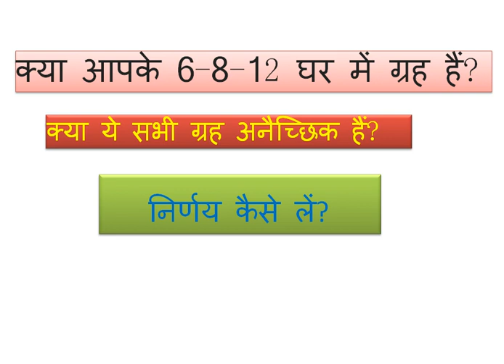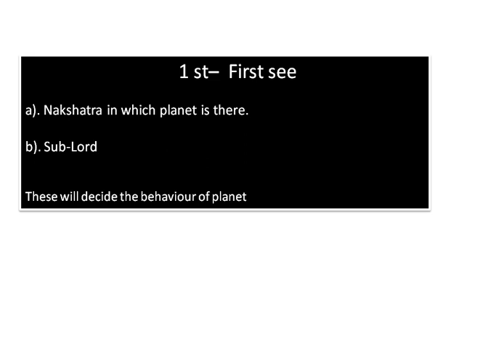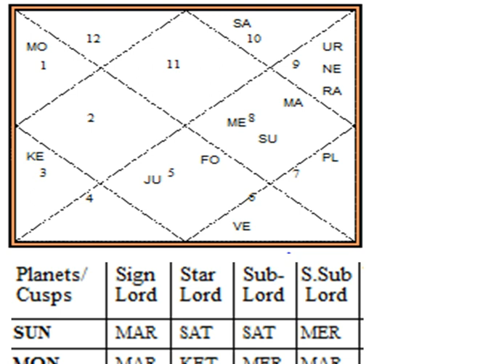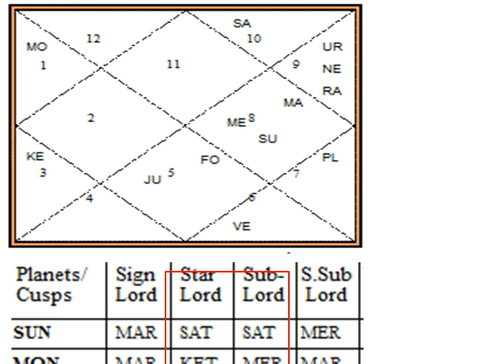Rahu, Ketu, shani in 6th, 8th and 12th house || Planet in 8th house, 6th house and 12th house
In this video we will discuss about 6, 8 and 12th house of kundali.
There is a myth that planets in  6th , 8th and 12th house will give bad results but this is not true.